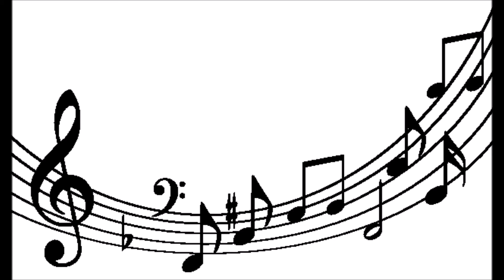「スットコドッコイラヂオ劇場」不幸便の曲「Le concile des zoogs」を打ち込んでみた